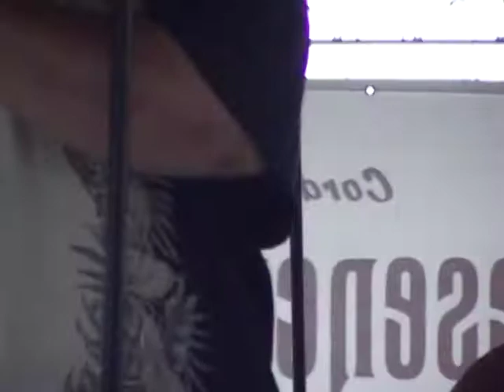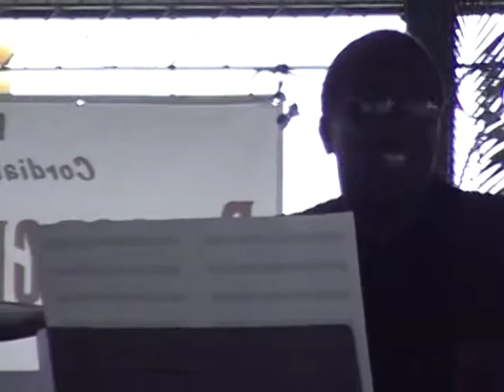Steve Flowers, flute, East Chicago, Indiana Festival, August 26, 2006 (7)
Steve Flowers, flute
Roger Harris keyboards
Chuck Webb, bass
Ben Johnson, drums
Ruben Alvarez, percussion